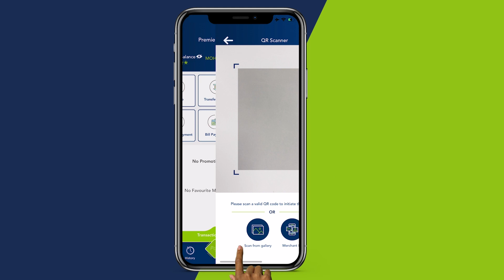Hey'adda maareynta masiibooyinka soomaaliya oo maanta deeq raashiin ah u dirtay deegaanada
Hey'adda maareynta masiibooyinka soomaaliya oo maanta deeq raashiin ah u dirtay deegaanada dowladda somalia ay kala wareegtay Al-Shabaab .